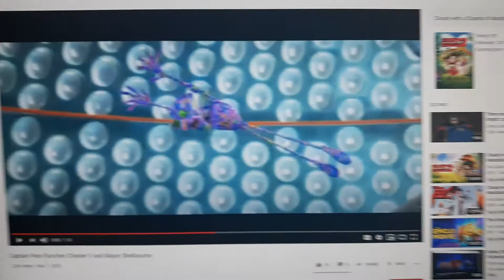Captain Pete Punches Amos Slade & Dr Robotnik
My Amos Slade & Dr Robotnik video

The Fox And The Hound Sonic The Hedgehog & The Three Musketeers